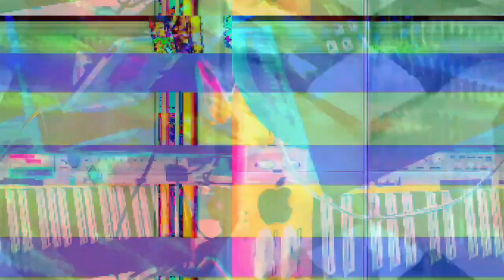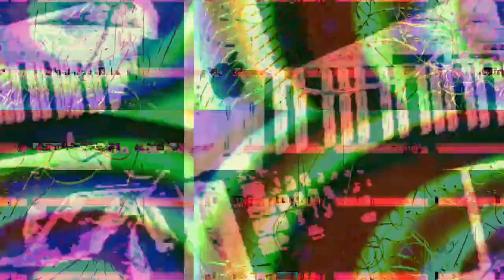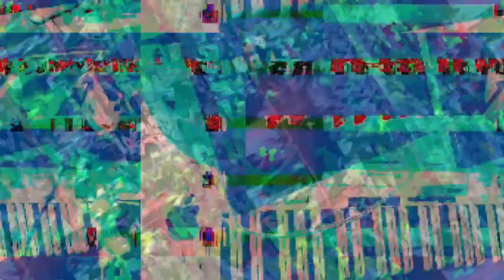[EPILEPSY WARNING] Movie 23 03 13 02h41m19s *Photosensitivity Warning*